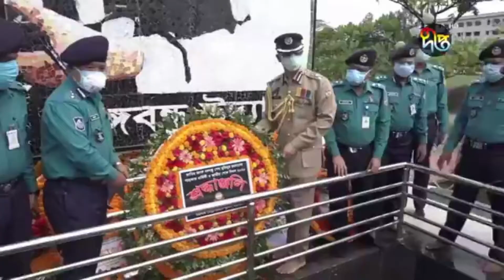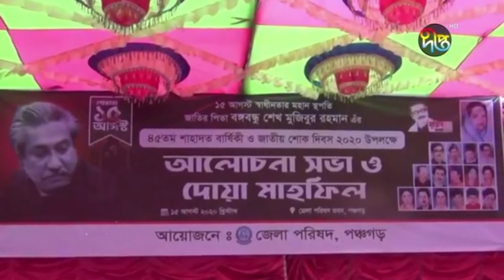সারাদেশে পালিত হয়েছে জাতীয় শোক দিবস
সারাদেশে যথাযথ মর্যাদায় পালিত হয়েছে জাতীয় শোক দিবস। বিভিন্ন কর্মসূচিতে স্মরণ করা হয় জাতির পিতা বঙ্গবন্ধু শেখ মুজিবুর রহমানসহ ১৫ আগস্টের অন্যান্য শহীদদের।

Deepto TV address:
7/A/GA Tejgaon Industrial Area, Dhaka 1208, BANGLADESH